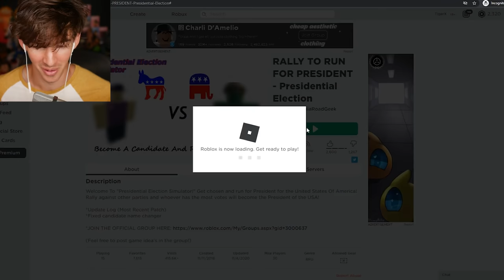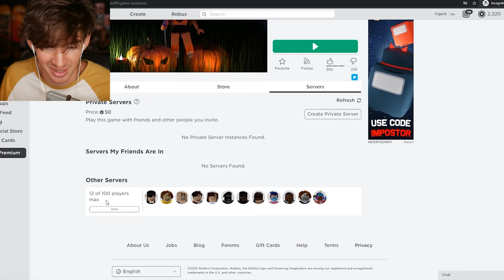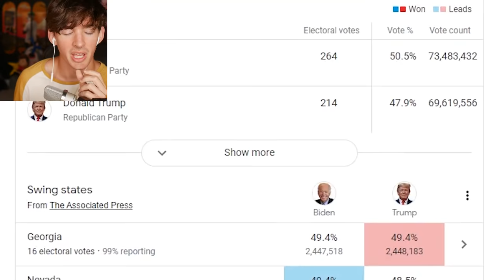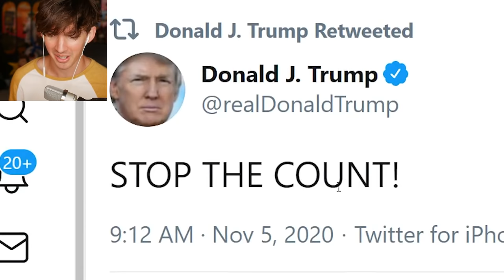Roblox players pretending to run for president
Merch later this month bozos!! Today I play Roblox debate games to see who’s gonna be the president of actual America